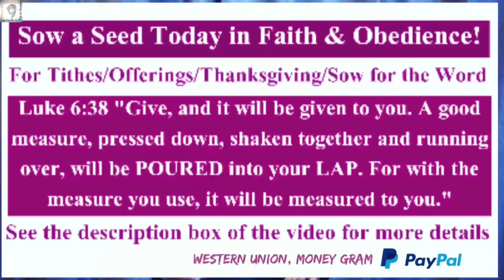RECEIVE GODLY UNCOMMON FAVOR | PROPHETESS GRACE NISHIDHA | HOLY SPIRIT TALKS TO YOU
SEAL YOUR PROPHETIC WORD TODAY!
Sow a Seed Today in Faith and Obedience as a Point of Contact on the Altar of Living God
(Tithes/Offerings/Thanksgiving Offerings/Sow for the Word)
UPI ID: nishidha2020@icici

PROPHETIC HONOR OF GOD WITH YOUR WEALTH

Our Prophetic YouTube Channel in Hindi language

Prophetic Ministry
Pastor Prophetess Grace Nishidha is the One Woman Army, the End-Time Minister of God blessed with the Seven-Fold anointing and the Elijah anointing so be receptive all the time.
1. Prophecy 2. Ministry 3. Teaching 4. Encouragement 5. Generosity 6. Leadership
7. Compassion
We pray prophetically for the deliverance, healing, and salvation worldwide.

Prophetic Channel: Anointed Prophetess Grace Nishidha